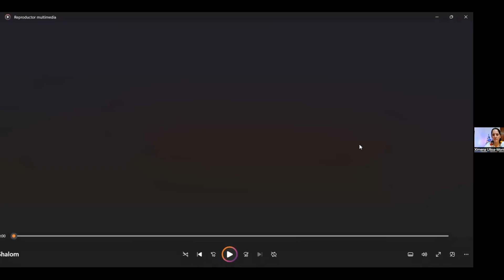Peace Fund Testimony: Iglesia Bautista Shalom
Itzel Velasquez, ministerial coordinator for social action, shares the impact of a Peace Fund grant from BPFNA.